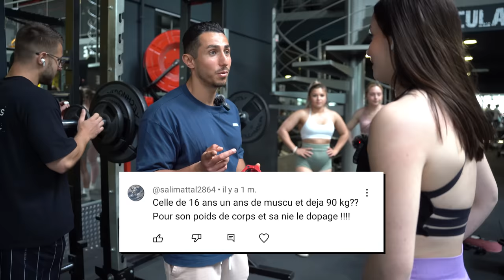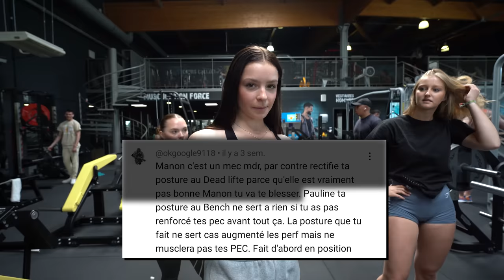PLUS JAMAIS ON FERA DU SBD CONTRE 5 FITGIRL !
Le Pre Workout disponible mi-juin📍

Entraîne toi jusqu'à ce qu'ils doutent de toi !
BIENVENUE dans la FF les GUERRIERS
                   ▶ 𝕄𝕌𝕊ℂ𝕌𝕃𝔸𝕋𝕀𝕆ℕ  ◀
                          FORCE & FUN

SOMMAIRE :

00:00 intro
00:52 SQUAT
13:55 BENCH
22:32 DEAD LIFT
30:03 outro